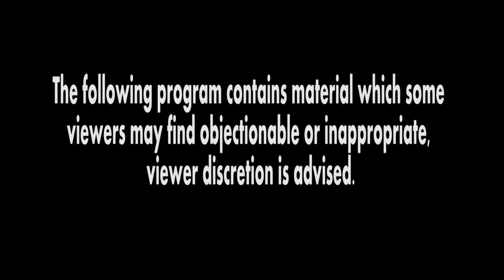TNL August '16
TNL August Show 2016 MC Franklin Village Showcase Thursday Night Live variety show